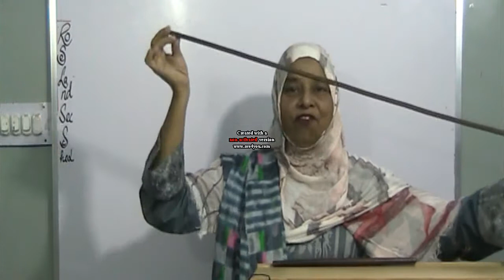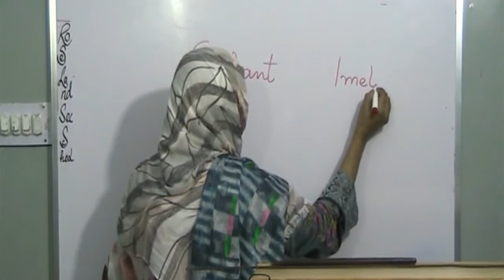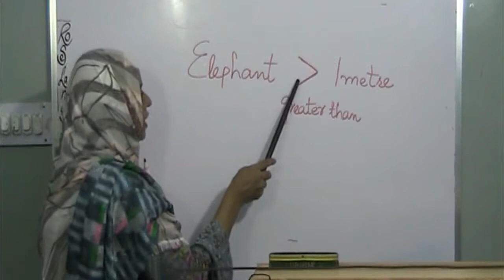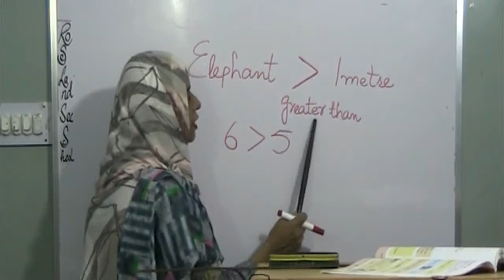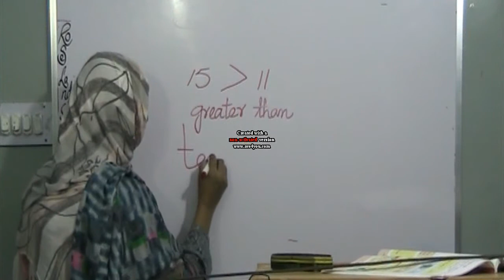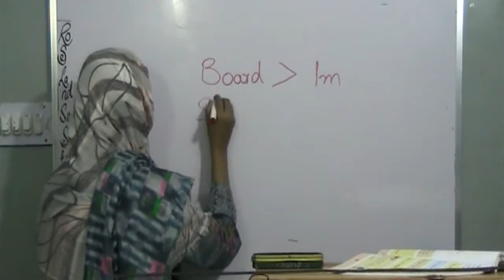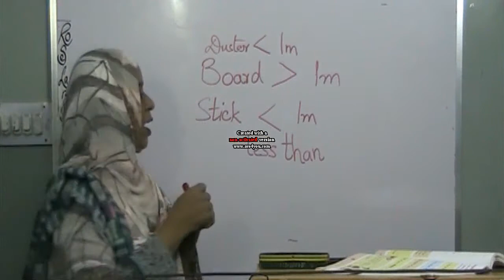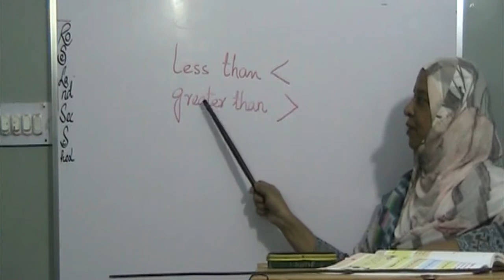Greater than Metre Maths pg#127 Class I ( Countdown Oxford )